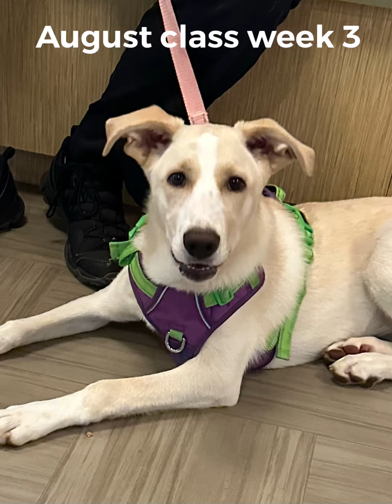August week 3